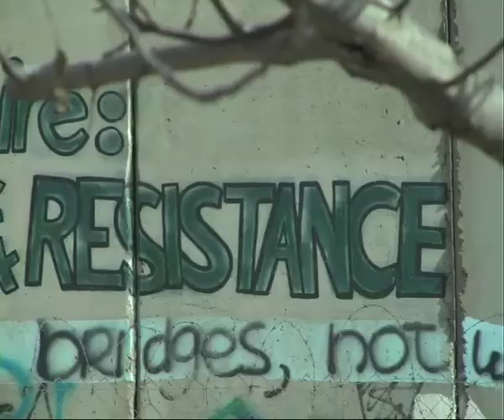Devotion by: Rev. Dr. Mitri Raheb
Sabeel's Conference:
"Challenging Empire: God, Faithfulness, and Resistance"
Wiaam's Settin
Fabruary 25, 2011